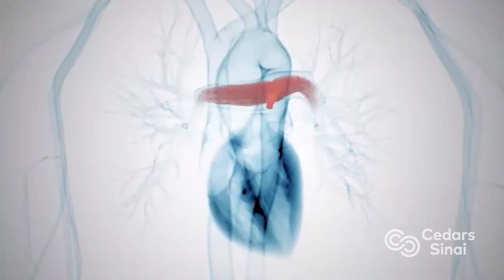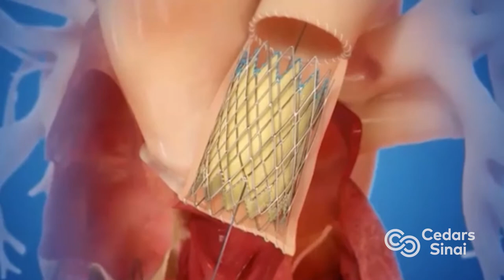From Open-Heart Surgery to Surfing the Waves Once Again | Cedars-Sinai Newsroom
Oliver Merlob, 15, Is Back on His Feet, and His Surfboard, Thanks to His Congenital Heart Team at Cedars-Sinai

Just moments after Calabasas ninth-grader Oliver Merlob was born, he was whisked away for open-heart surgery to treat a congenital heart defect. Little did his parents know it would be the beginning of a lifelong relationship.

The relationship forged at birth between the Merlob family and Evan Zahn, MD, a leading congenital heart expert who serves as director of the Guerin Family Congenital Heart Program in the Smidt Heart Institute at Cedars-Sinai, has been at the heart of Oliver’s journey throughout his life. This was especially true a few months ago when he underwent his second – and possibly his last – open-heart surgery at Cedars-Sinai.

Today, Merlob is back surfing waves in Malibu, attending virtual classes, completing homework assignments, and somehow finding time to play a regular round of tennis.
“Watching Oliver grow and thrive has been one of the highlights of my career,” said Zahn. “Caring for patients like Oliver and his family – from the time they are diagnosed in utero through the arch of their entire adult life – is truly incredible. It’s quite an honor.”